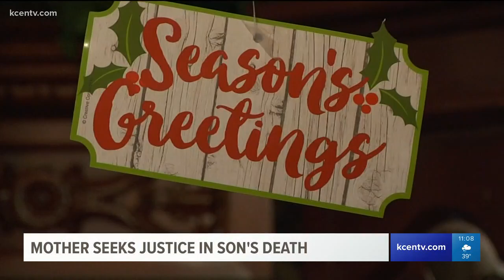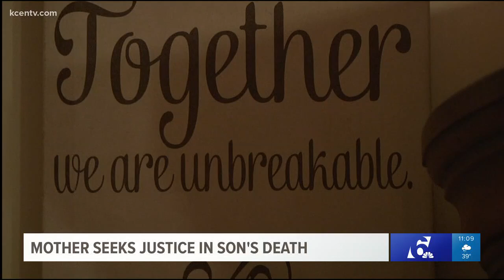Waco mother pleads for answers in son's shooting death